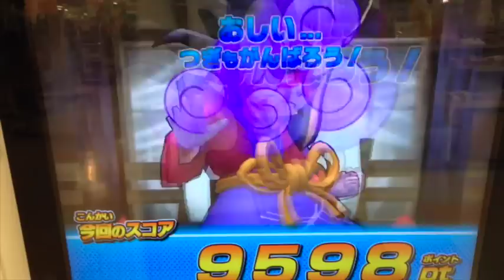元祖の大将「土蜘蛛」をたおせ!妖怪ウォッチともだちウキウキペディア8弾 ミッション Yo-kai Watch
8弾ミッション「土蜘蛛をたおせ!」に挑戦！妖怪ウォッチともだちウキウキペディア
レジェンド３体召喚（ブシニャン、うんちく魔、花咲爺）